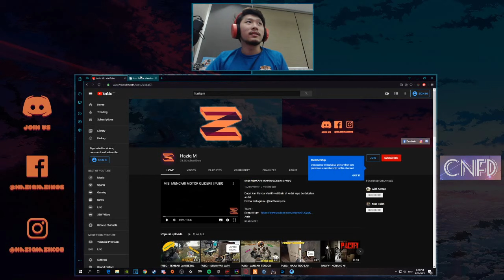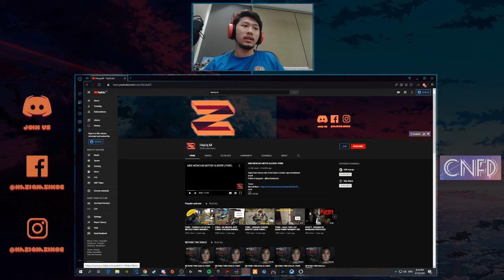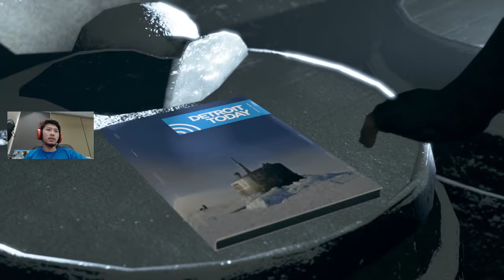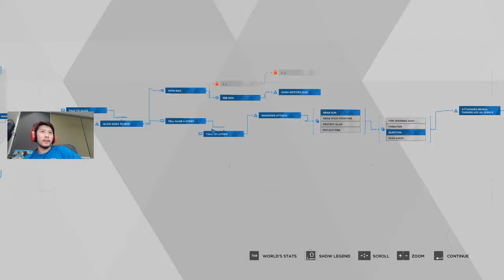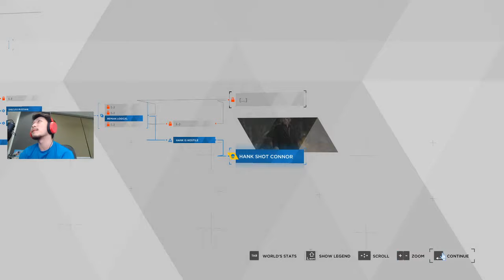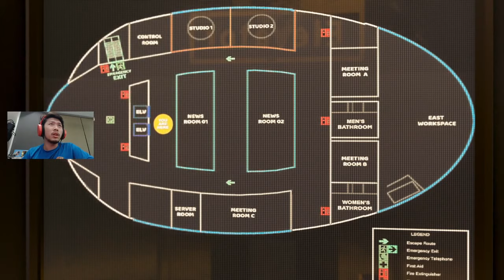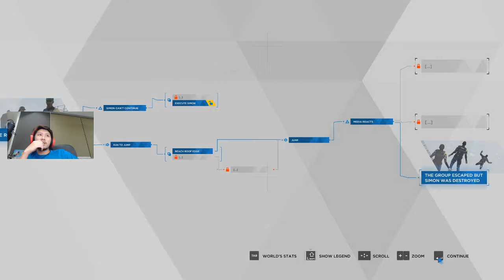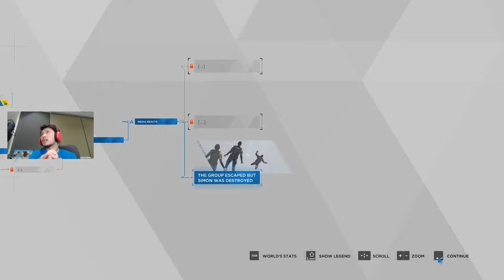DETROIT BECOME HUMAN | PART 9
K-NOT BRAIN INSTAGRAM - @knotbrainjuice

👇🏻 All donation will go to my pc & improving stream quality in the future. Thank you! 👇🏻

🎮 Peripheral:
Headset : Steelseries Arctis 3
Mouse : Zowie EC-2B CS:GO Edition (800dpi)
Keyboard : HyperX Alloy FPS Pro
Monitor : Acer ED242QR

🖥 PC Specs:
CPU : AMD Ryzen 5 3600
AIO : ID COOLING FROSTFLOW X 240
MOBO : MSI B450 TOMAHAWK
RAM : HYPERX PREDATOR RGB DDR4 32GB 3200MHz
GPU : ROG STRIX RTX 2070
SSD : CORSAIR FORCE LE 120GB SSD
HDD : SEAGATE BARRACUDA GREEN 1TB + 2TB
PSU : THERMALTAKE SMART RGB 700W